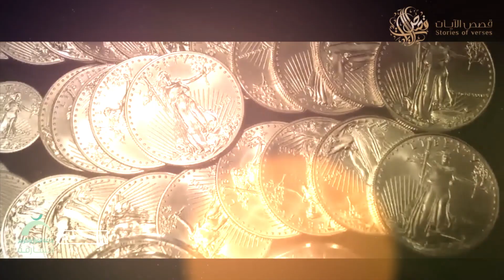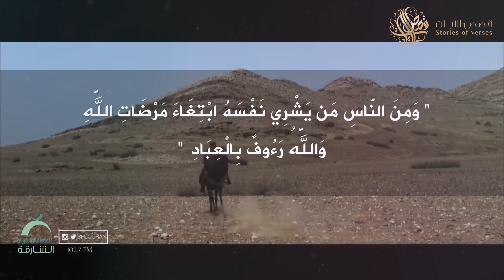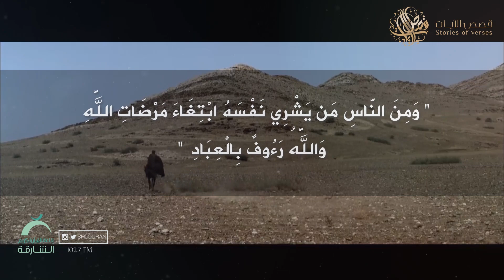قصص الآيات | ومن الناس من يشري نفسه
وَمِنَ النَّاسِ مَن يَشْرِي نَفْسَهُ ابْتِغَاءَ مَرْضَاتِ اللَّه
الأكثرون على أنها نزلت في كل مجاهد في سبيل الله.
[ تفسير ابن كثير | ٥٦٥/١ ]